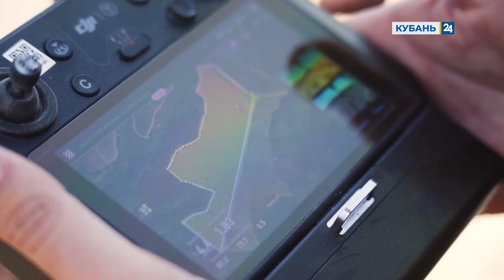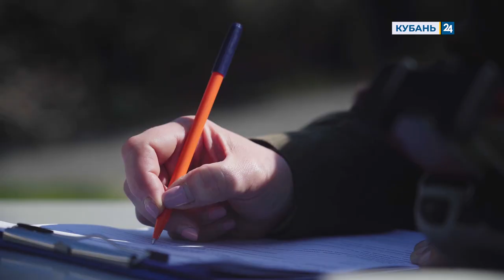Как дроны работают на кубанских полях и ловят нарушителей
Дроны стали неотъемлемой частью работы во многих отраслях, например, они помогают аграриям в полях и фиксируют нарушителей. Аппараты позволяют экономить время и ресурс для других важных задач.
«Через пять месяцев на этих виноградниках появится первый урожай — основа для тихих и игристых вин. Сейчас у виноградарей жаркая пора, нужно успеть сделать все уходовые работы вовремя. На помощь им уже пришли новейшие технологии — дроны, которые готовы трудиться практически в любую погоду и время суток», — рассказывает собственный корреспондент Анна Бакулина.

Один такой промышленный дрон обрабатывает 8 га в час. На его подготовку требуется 10 минут, необходимый раствор и специальная программа, благодаря которой он ориентируется на местности. К необычному летательному аппарату на предприятии уже привыкли, его первый запуск провели в прошлом году. Работу дрона оценили на отлично.

«С помощью одного звена дронов — две единицы — можем обрабатывать до 130 га в день. Это намного быстрее и эффективнее, чем работать традиционно с опрыскивателями и тракторами», — рассказывает генеральный директор предприятия Андрей Ермаков.

Для сравнения, чтобы обработать такую же площадь по старинке требуется 12 тракторов. Теперь эту технику задействуют на установку шпалеры, культивацию и уборку лозы.

Площадь виноградников на этом предприятии — 760 га. Для каждого участка уже есть своя карта, по которой дроны будут работать. Также эти устройства помогают не только в полях. Например, они вычисляют незаконных пользователей электросети. Фото и видео нарушителей отправляют в полицию.

«Ежедневно составляют примерно от 3 до 10 актов по выявлению хищения электроэнергии, в том числе при помощи дронов — около двух–трех в день», — сообщает заместитель директора филиала ресурсопредоставляющей компании Александр Рожковский.

Сумма штрафа — от 15 до 30 тыс. рублей, а если нарушение повторное, то человеку грозит уголовная ответственность. Без такого квадрокоптера сотрудникам НЭСК уже не обойтись, ведь при помощи дронов еще и осматривают повреждения на линиях электропередачи. Теперь, если дом или целая улица остались без света, на помощь высылают не целую бригаду, а одного монтера с дроном, который выявляет проблему.